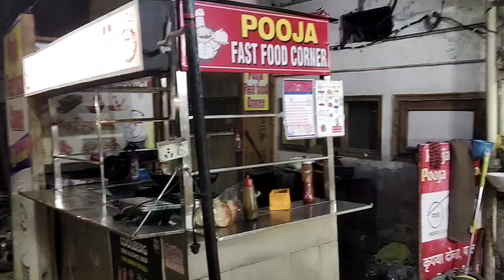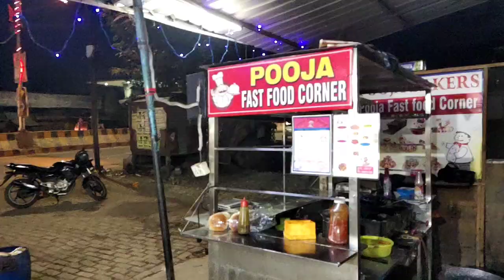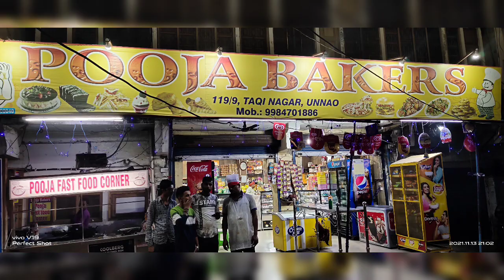500 subscriber complete ❤️ 😍unnao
Taqi Nagar Unnao -- Pooja Bakers

Hello Everyone 😊

thank u all of you ❤️ lots of love 💕